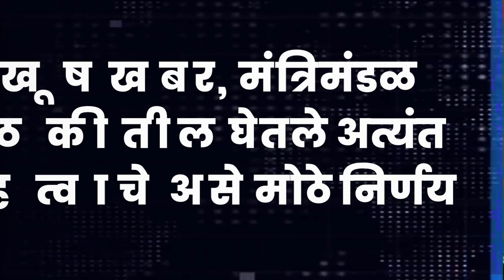खूषखबर, मंत्रिमंडळ बैठकीतील घेतले अत्यंत महत्वाचे असे मोठे निर्णय